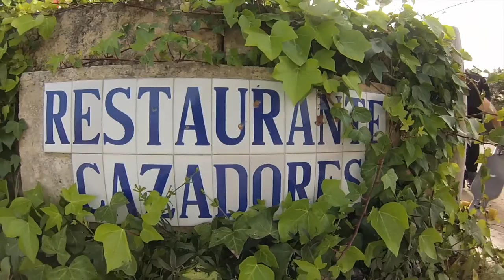Longboard Cruising somewhere in the South of Mallorca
It is not only lower mountains or small spots also we like cruising...

Skate A Cuchillo
Extrem Mallorca
Apart Sport